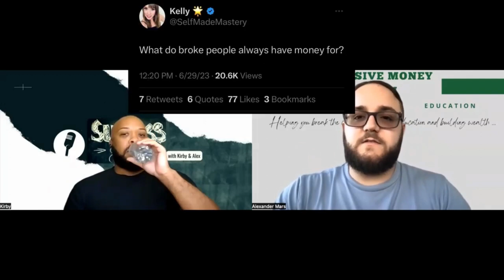What Do Broke People Always Have Money For? - Eps.322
What Do Broke People Always Have Money For?